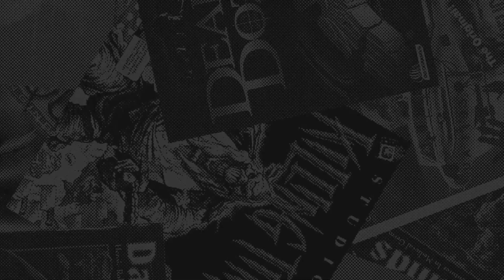Slave Zero X: Episode Enyo Live Stream 05/03/2024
Episode Enyo is a six-level campaign that takes place before the events of Slave Zero X, played from the perspective of one of the game’s main antagonists. The elite assassin Enyo is armed to the teeth and on a warpath to take down her most formidable target yet: the Sovereign Khan.

Features
6 Campaign Levels!
1 Deathmatch Arena!
8 New Weapons + 1 Secret Weapon!
13 New Enemies!
1 New Powerup!
Original soundtrack by Aleks Kmiec!
Slave Zero X: Episode Enyo can be enjoyed for free directly inside of Quake on PC and console platforms ~!

You can also download a special stand alone package for use with any of the following open source versions of Quake -- Ironwail, Quakespasm, vkQuake, and more!

Follow us on your favorite social platforms!